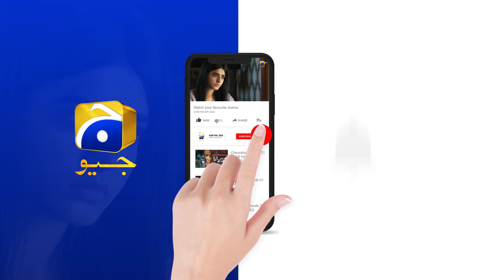Meray Humnasheen Episode 27 | 𝐁𝐞𝐬𝐭 𝐒𝐜𝐞𝐧𝐞 𝟎𝟐 | HAR PAL GEO